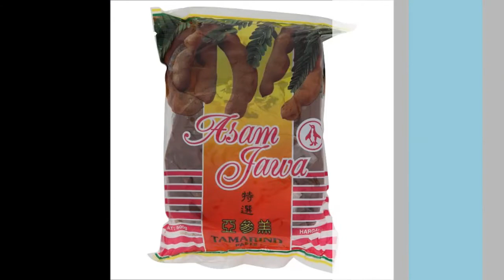亚参鱼汤 Tarmarind Fish Soup 这是一道娘惹的汤，酸酸加上微辣。鲜甜的鱼汤，触动你的味蕾，来一趟舌尖之旅吧！！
4尾硬尾鱼  4 Hardtail Scad
2支香茅，拍扁   2 stalks of lemongrass, flattened
2条干辣椒，去籽   2 dried chilies, deseed
4 - 5粒小葱头  4 - 5 Shallots
1小块烤香峇拉煎 1 small piece of grilled Belachan

阿三汁 ：
70g 阿三膏加入1公升 水，挤汁，过滤
Tarmarind Juice：
70g Tarmarind add 1 litre water,squeeze and filter the juice

1/2 汤匙糖  1/2 tbsp sugar
1/2 汤匙生抽  1/2 tbsp soy sauce
少许味精 A pinch of Ajinomoto

香煎阿三鱼
将吸满汤汁的阿三鱼煎香，简单，好吃
# 煮和煎时可以先不用剥掉鱼的硬皮，吃时才剥掉硬皮，鱼肉会更细嫩。
# Don’t need to remove the hard skin of the fish when cook and fry, remove them  when you eat, and the fish will be more tender.